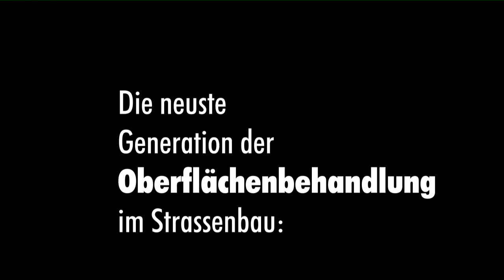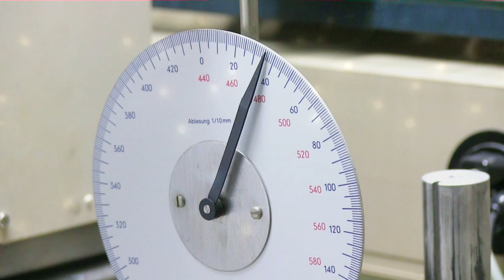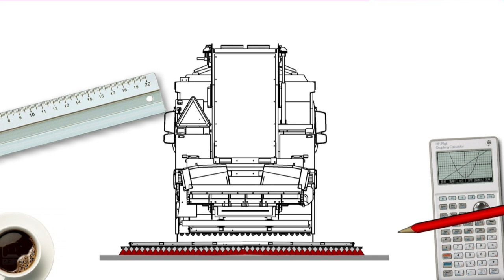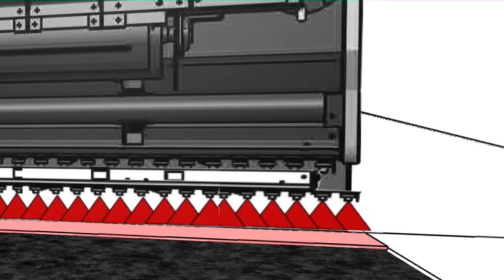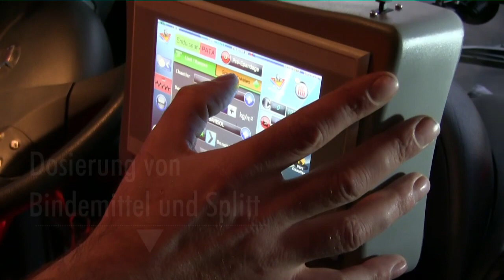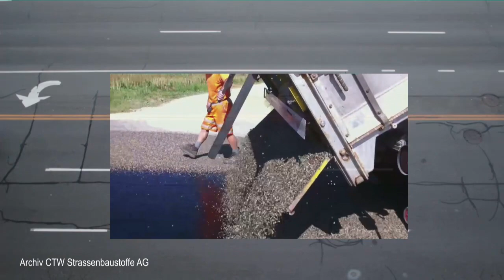CTW-OB-Fahrzeug 2013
Dies ist der YouTube-Channel von webconsult